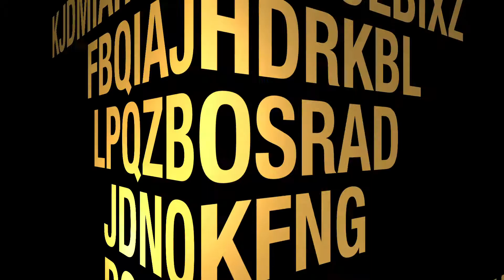WMGK's John DeBella Show - Steve-o de Mayo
Steve is our newest show member and he learned a very valuable lesson this week...NEVER brag about your love of hot sauce around morning show people!